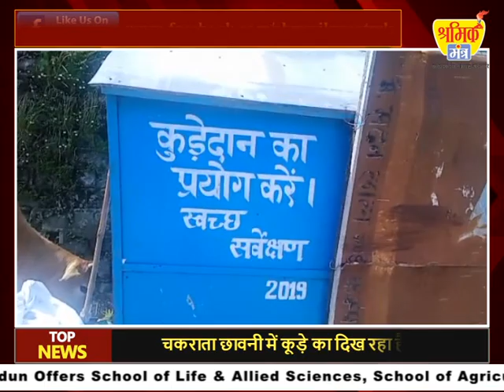चकराता छावनी में कूड़े का दिख रहा है अंबार।